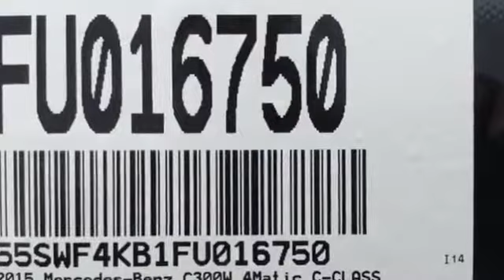2015 Mercedes Benz C Class West Covina CA El Monte, CA FU016750 360p